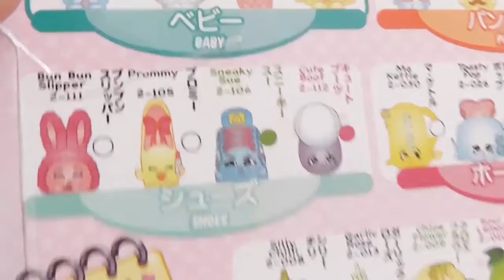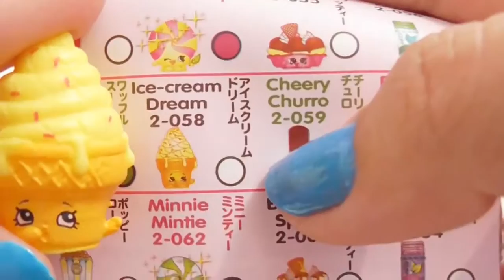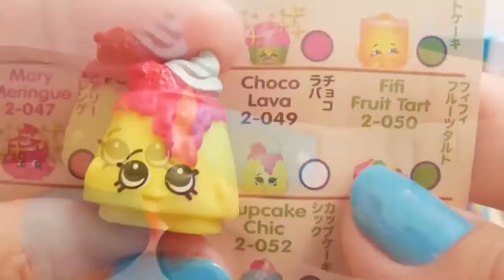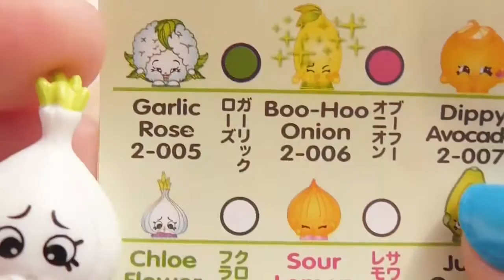Mis figuras de shopkins mega pack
En este video de shopkins abriremos un inmenso set mega pack donde encontraremos lindas figuras de shopkins super raros y bellos.